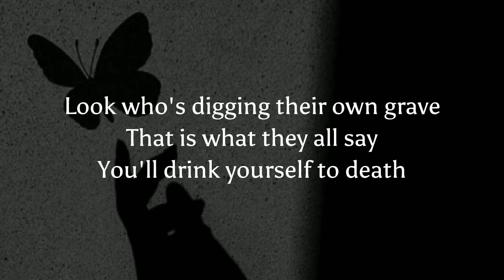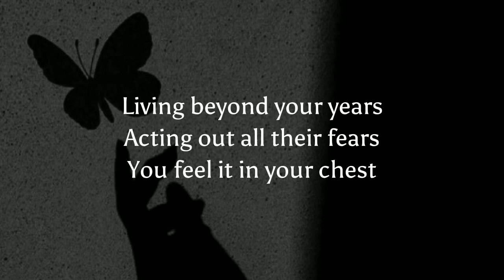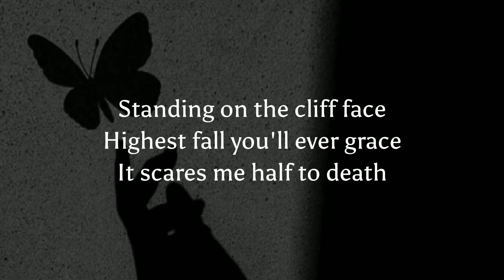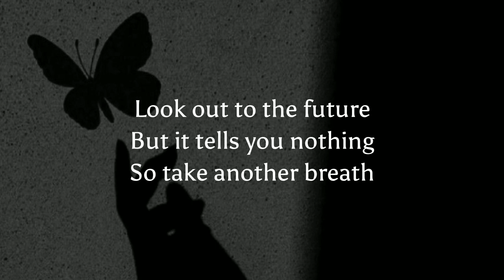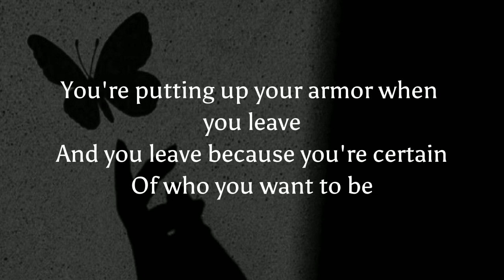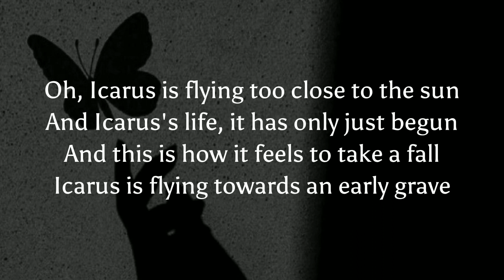Bastille - Icarus (Lyrics)